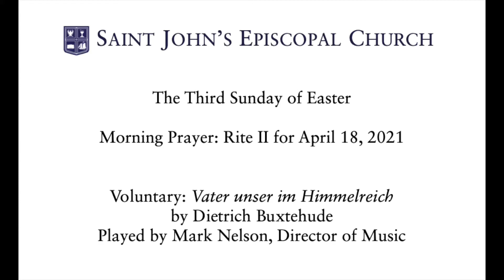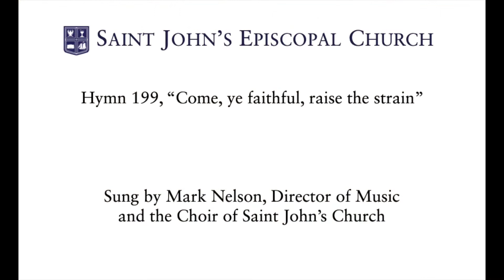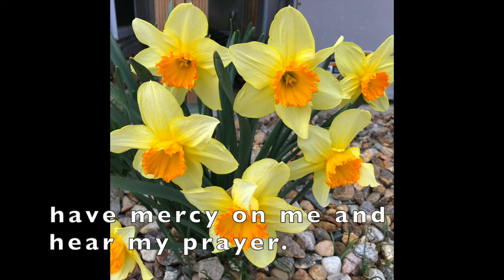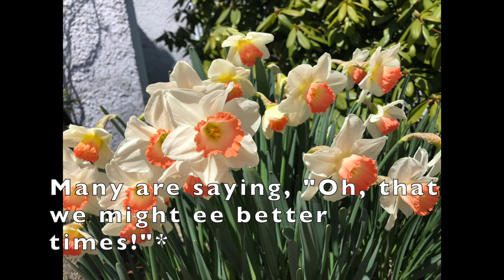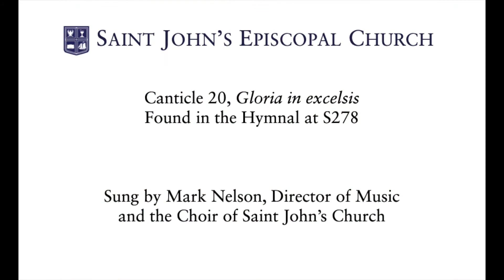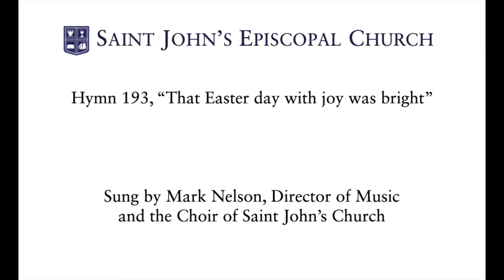Morning Prayer: Rite II for April 18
Preacher: The Rev. Bret Hays

The Rev. Bret B. Hays, Rector